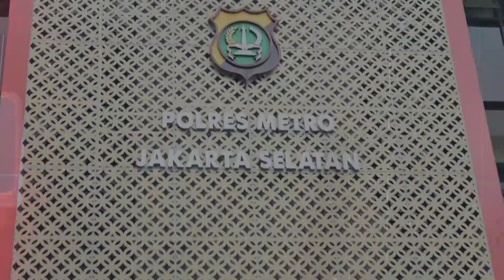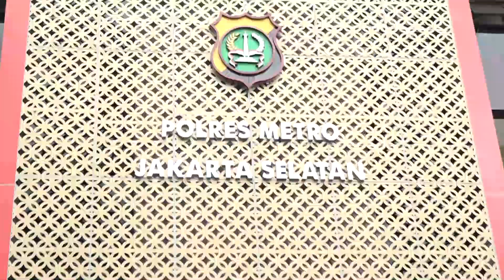Baim Wong Was Was, Prank KDRT Segera Dilakukan Gelar Perkara - Sensasi